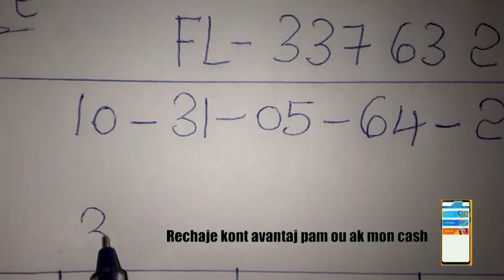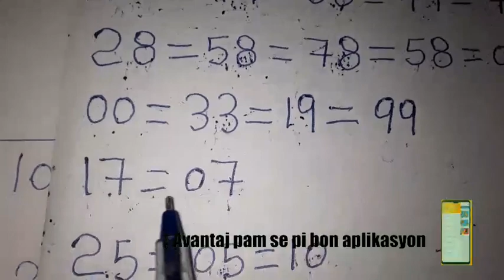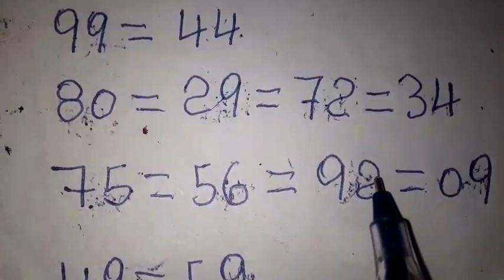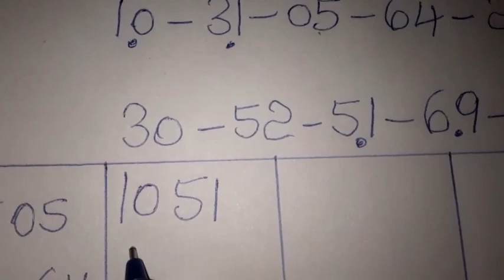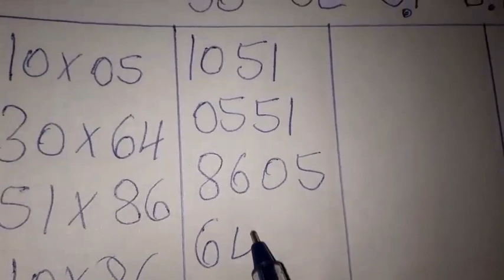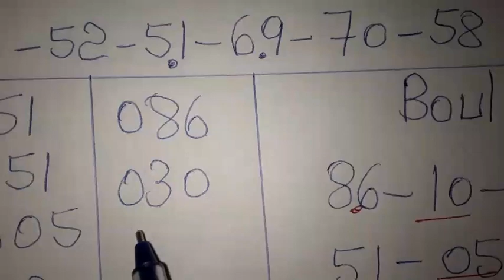Boul cho pou jodia 24 Novembre 2023🔥New york 🔥Florida Georgia 🔥